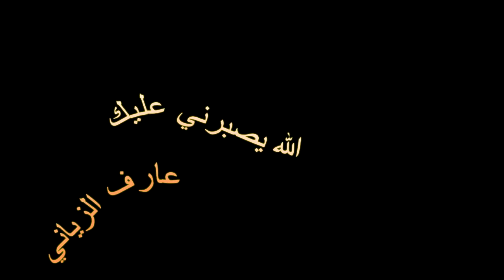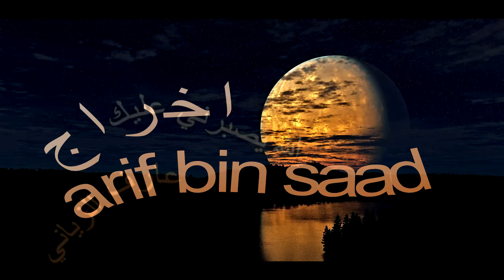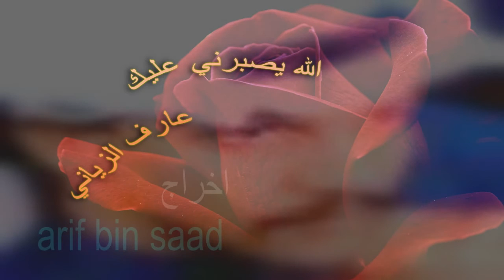عارف الزياني ـ الله يصبرني عليك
arif bin saad